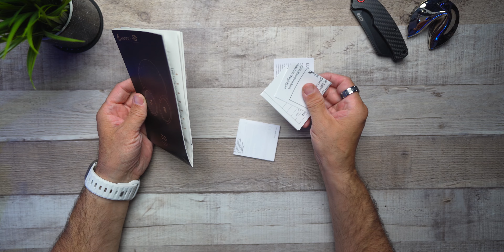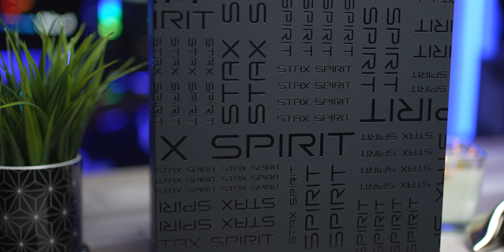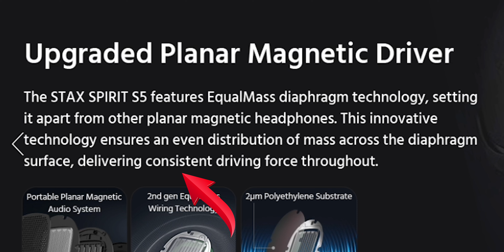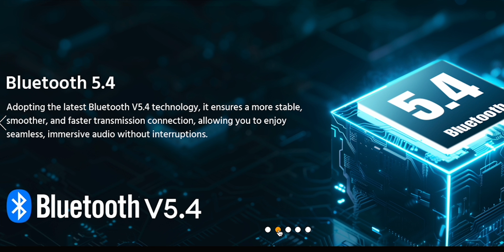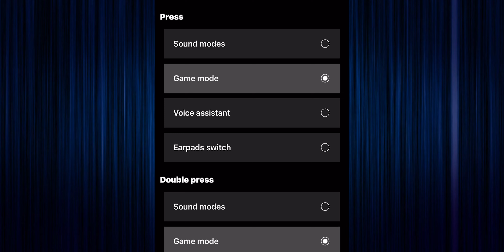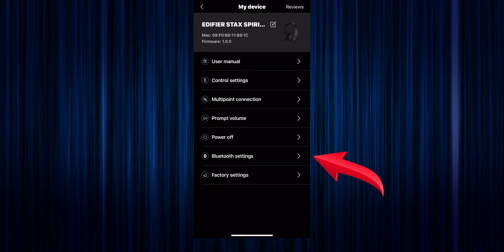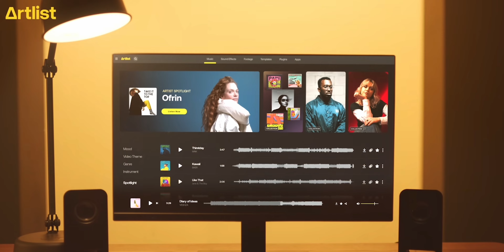EDIFIER STAX SPIRIT S5 | AN AUDIOPHILE'S DREAM🔥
*TIMESTAMPS MADE EASY:
00:00 Unboxed
02:03 Introduction
03:00 What's In The Box?
04:31 A Closer Look
06:43 The Fit
08:04 Specs
11:10 App Features
13:28 Music Test
16:42 Mic Test
17:24 Pros/Cons
18:44 Retail
19:48 Fortune Cookie